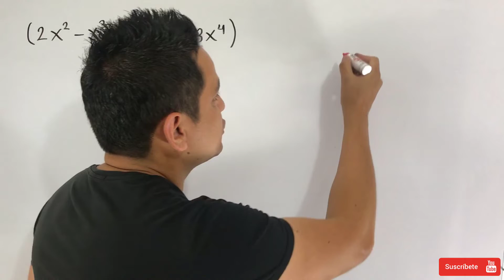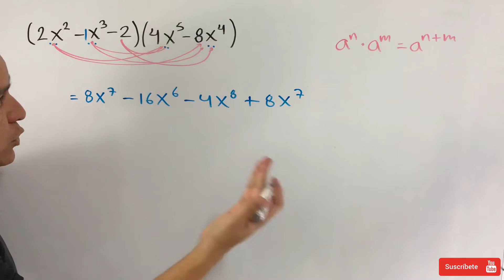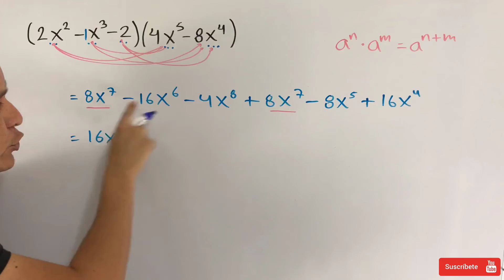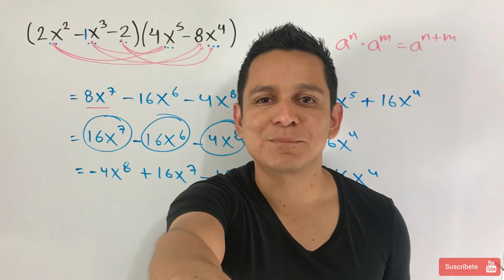Multiplicación de trinomio por binomio.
¡Sé un crack!
En este video te enseño a multiplicar polinomios. Verás que en menos de 5 minutos ya estarás entendiendo lo que tanto trabajo te había costado.